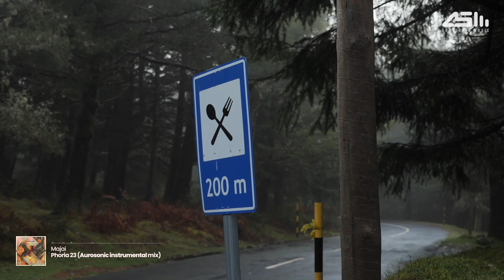Majai - Phoria 23 (Aurosonic Instrumental Mix) [Hardwired Productions]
Release date : 25-th December 2023

Phoria released with new original version and remixes from Alex M.O.R.P.H. and Aurosonic. Also included in this release is the never before released 'Elevation Big Room Remix'. Phoria can now be considered a ‘classic’. When originally released in 2008 was widely supported by leading DJs such as PvD, Armin van Buuren, Markus Schulz, Ferry Corsten including multiple plays on ASOT. Now 15 years later release seeing support again on ASOT.

Phoria (Lyrics)

Verse

I tear through the walls for you..
It’s you only you, no other...
and though it may seem I’m not with you,
but I’m here...and I wonder.

Chorus

Wind closes in, there’s a storm above..
Leaves fly away, it’s my love.
Reach and I grab I can’t let you go.
Hand slips away it’s so cold..